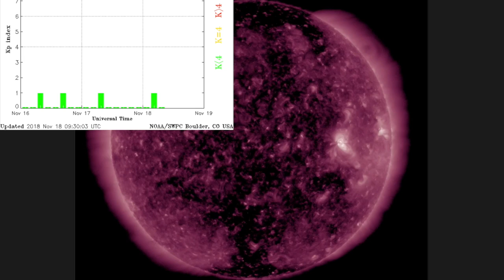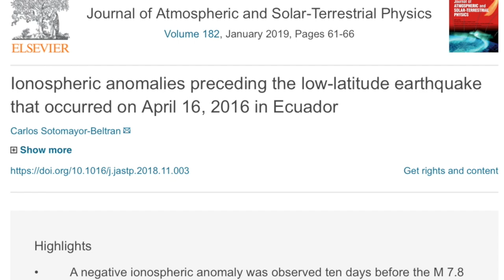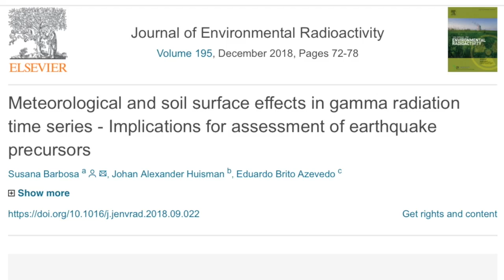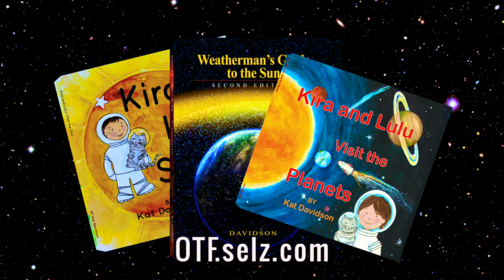Cosmic Ray Health Alert, Tornado, Electroquakes | S0 News Nov.18.2018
Last day to register and enter the contest!